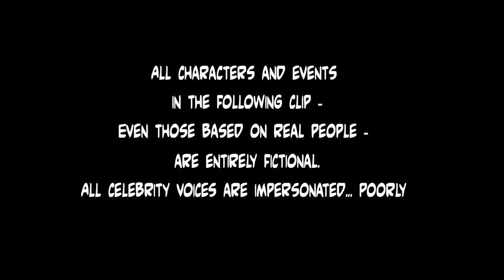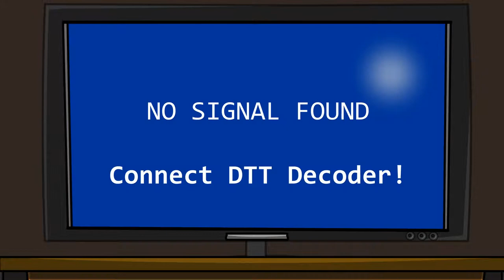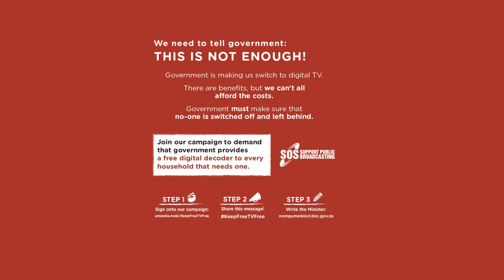MP4 1080p Noko Mashaba Free TV For All